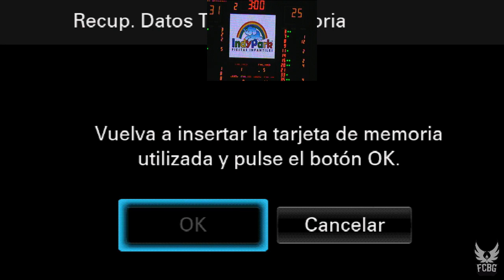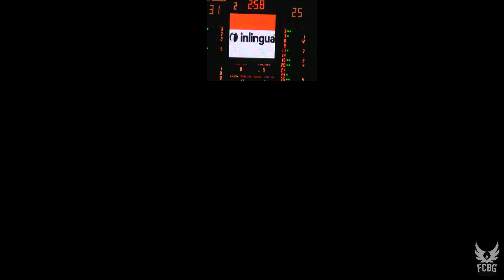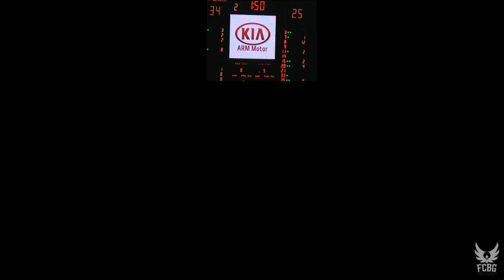Coviran Granada - Hispagan UPB Gandía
Partido correspondiente a la jornada 2 de la temporada 2016/17 de la LEB Plata entre el Coviran Granada e Hispagan UPB Gandía.